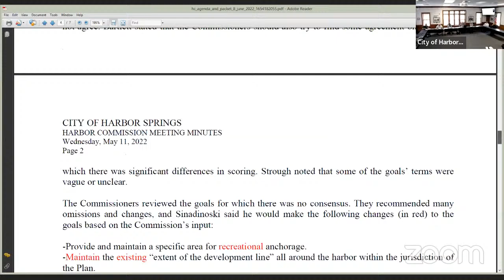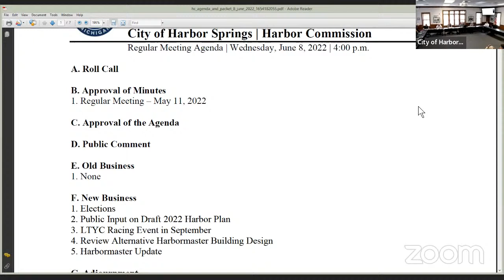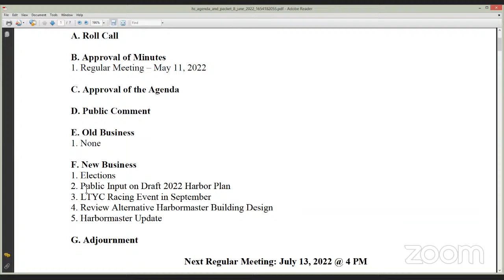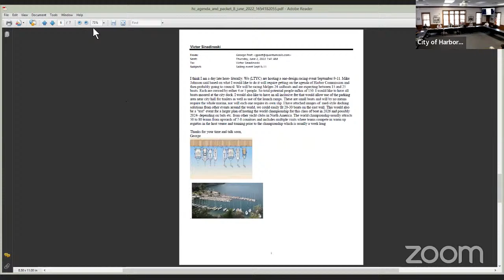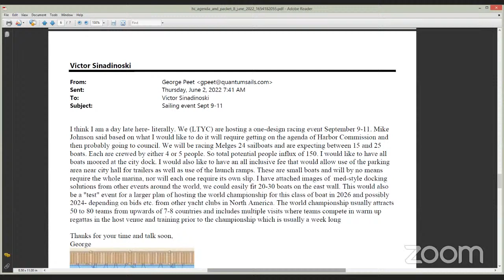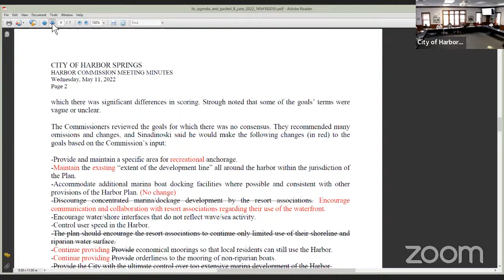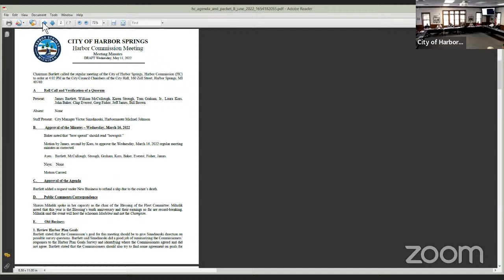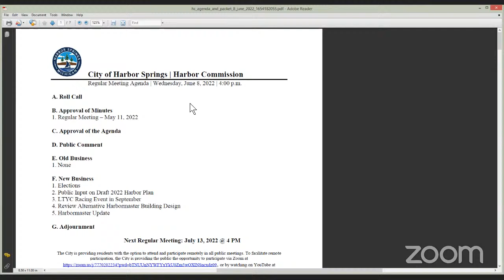Harbor Commission Meeting June 8, 2022